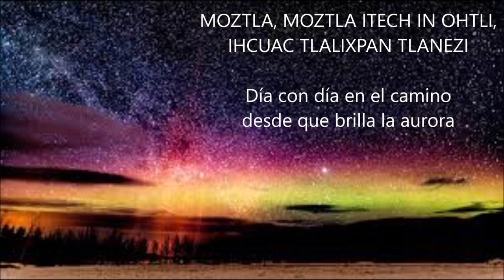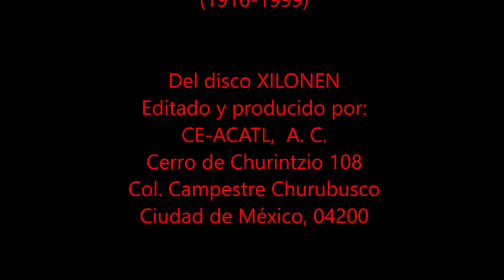NUESTRO GRAN PADRE CUAUHTÉMOC. Canta Rosa María Guevara Mora, QUETZALMOYAHUA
Voz : ROSA MARÍA GUEVARA MORA. “Quetzalmoyahua”